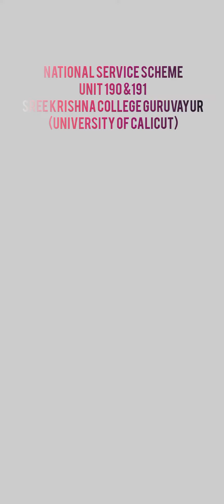Organic Farming Phase 6